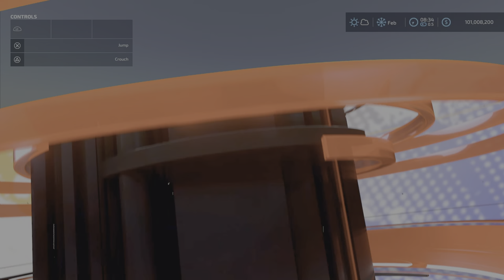FS22 Massey Ferguson 5400 Series New mod for June 25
By: AMG Gaming, BulletBill
UPDATE NOTE
Changelog 1.1.0.0:
- [Fixed] Inside camera shadows
- [Fixed] Nokian tyre error
- [Fixed] DescVersion increased
- [Added] Wiper sounds
- [Added] Passenger support (Requires Kubota DLC)

Changelog 1.2.0.0:
- [Fixed] Passenger position on Large Frame models
- [Added] Mouse controlled doors and windows, with sounds
- [Added] New sounds for turnlights, horn and cabin rattle